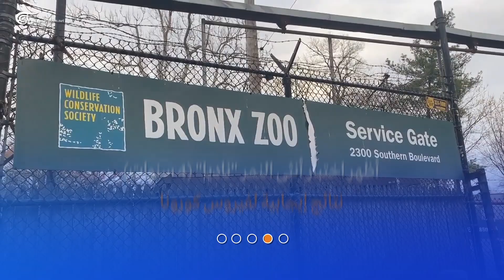أميركا: نمرة تصاب بكورونا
إعداد:
أصيبت أنثى نمر من الفصيلة الماليزية بكورونا داخل حديقة حيوان في نيويورك